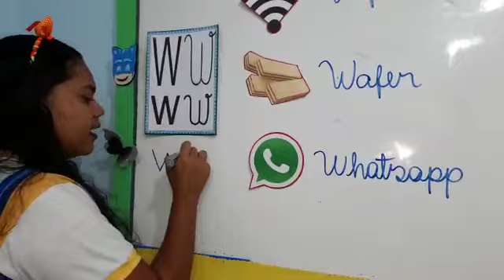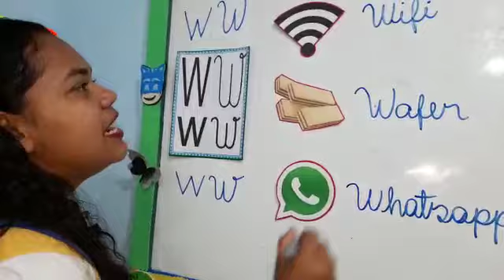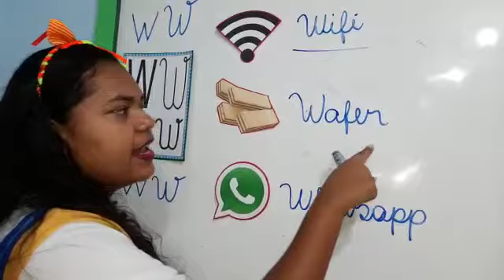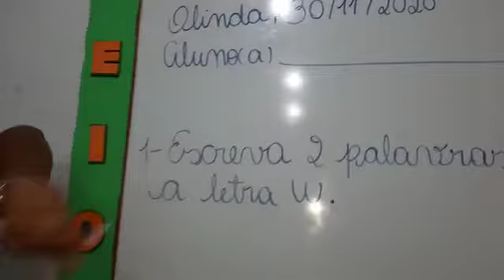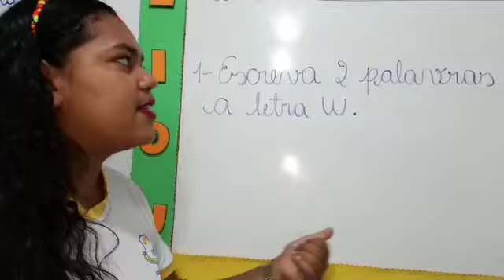30/11 Linguagem - Letra W (infantil III tia Lili).